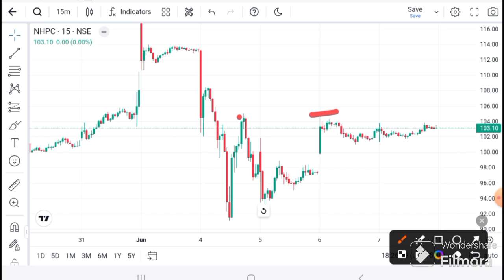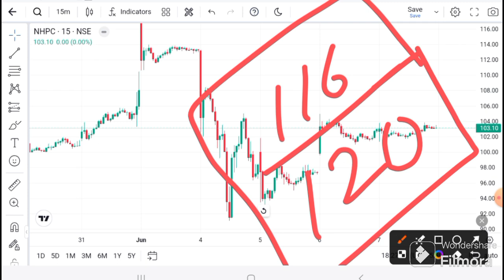NHPC SHARE LATEST NEWS I NHPC ANALYSIS I NHPC SHARE TARGET | NHPC Technical Analysis